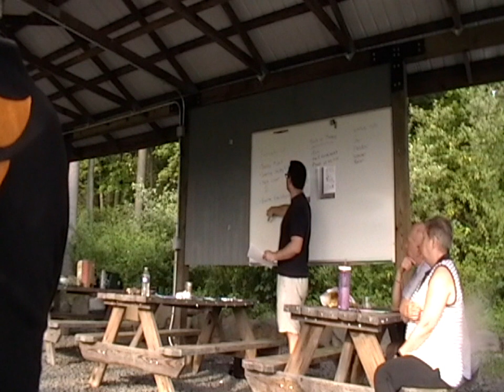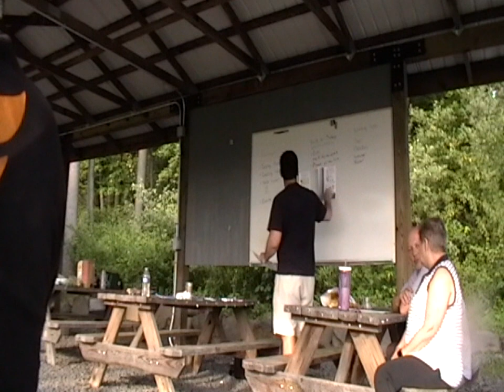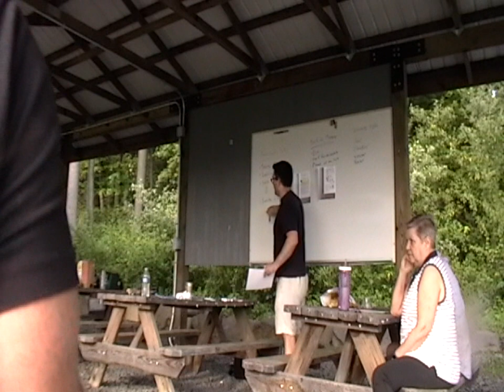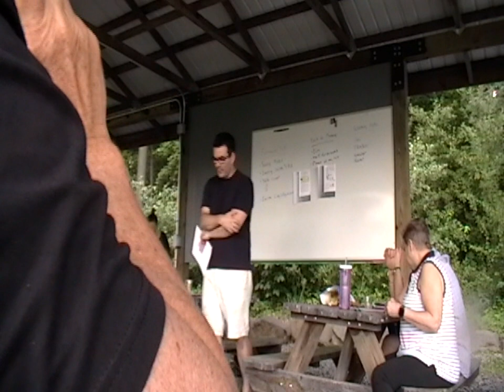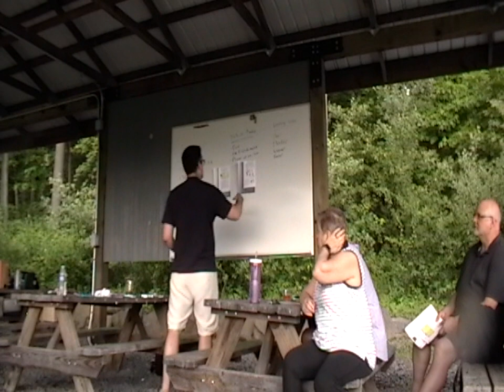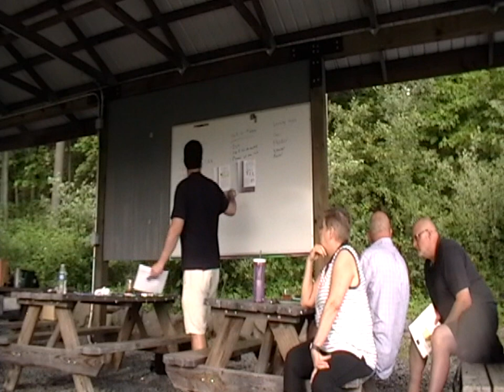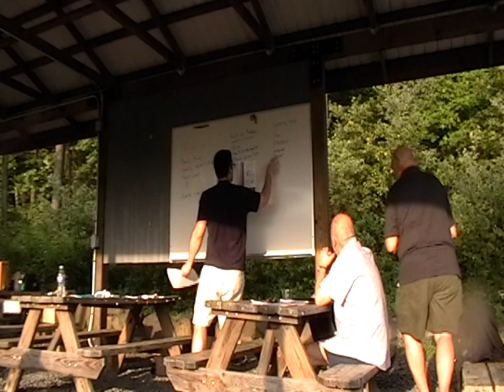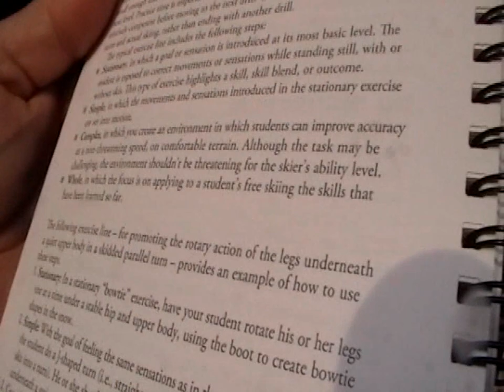Roundtop Summer Training: PSIA-E Lv II Creative Teaching Module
For experience instructors with a strong foundational knowledge of the PSIA American Teaching System (ATS). This training is to prepare Roundtop Mountain Resort instructors for the PSIA-E Level II Creative Teaching Module or to deepen their application of the Skills Concept, the 5 Fundamentals, the Teaching Model, DIRT, the Exercise Line and other aspects of ATS to creative teaching scenarios. Facilitators: John Nedzel (Alpine Level III) & Paul Mawhinney (Alpine Level III - PSIA-E Development Team).